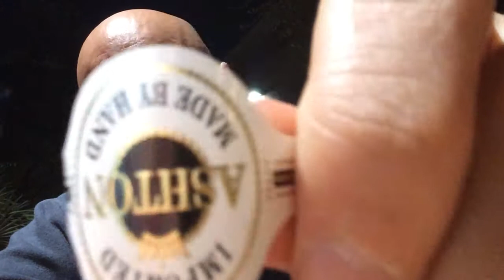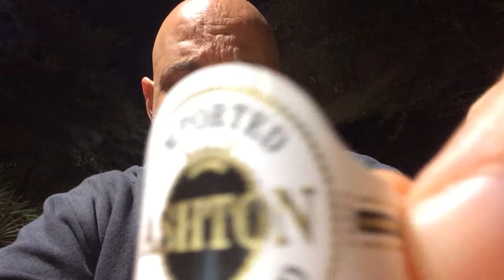Show #188 Ashton Aged Maduro #10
From the Ashton Website
Hallmark wrapper selection initiates the never hurried natural fermentation of exquisite Connecticut Broadleaf in Ashton Aged Maduro.  Handmade in the Dominican Republic, wonderfully aged binder and filler tobaccos encourage implicit sweetness and a mellow outset effortlessly.  Profound references to smooth earth and cocoa figure prominently throughout, elevating distant indications of raisin.  A medium-bodied finish dispatches vibrant espresso aromas.  Ashton Aged Maduro is the premier companion to coffee and fine desserts.